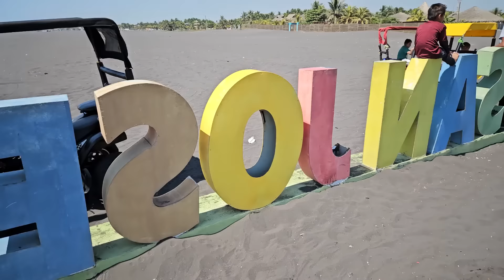KEYLI feliz Maneja una Moto y lleva a su Papá 😱